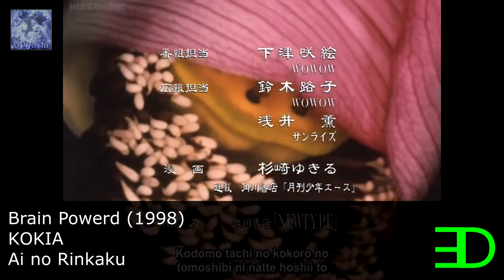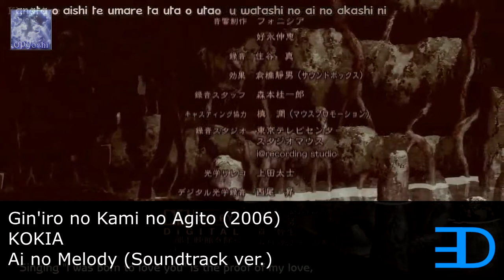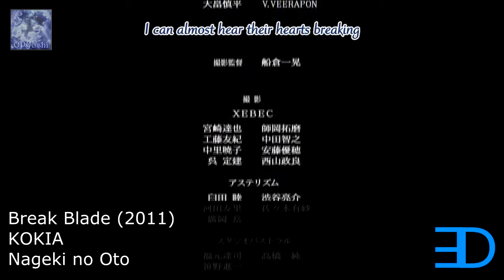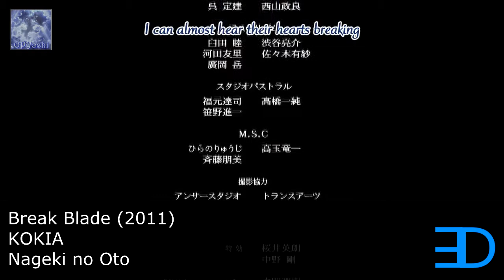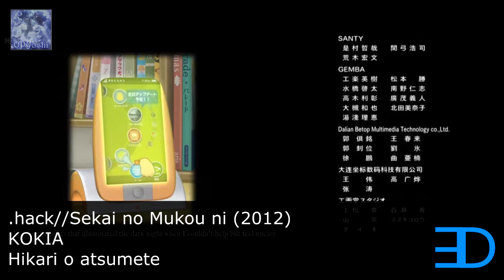Every Anime Song by KOKIA (1998 - 2017)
Opening, Ending, Theme, Insert Songs used:
Ai no Rinkaku (Brain Powerd)
Sayonara wa Iwaranaide (Karakuri Zoushi Ayatsuri Sakon)
Tell Tell Bouzu (Hungry Heart: Wild Striker)
Watashi no Taiyou (Hungy Heart: Wild Striker)
Chowa Oto: With Reflection (Gin'iro no Kami no Agito)
Ai no Melody (Gin'iro no Kami no Agito)
Utau Hito (Furusato Japan)
Tatta Hitotsu no Omoi (Gunslinger  Girl: Il Teatrino)
Karma (Phantom: Requiem of the Phantom)
Transparent (Phantom: Requiem of the Phantom)
Fate (Break Blade)
Omoi (Break Blade)
Nageki no Oto (Break Blade)
Kotonoha (Bungaku Shoujo: Memoire)
Sakura no Ki no Shita (Saiyuuki Gaiden)
Hikari no Kata e (Saiyuuki Gaiden)
Memorial Days (Kidou Senshi Gundam Age)
Hikari o atsumete (.hack//Sekai no  Mukou ni)
Kioku no Hikari (Uchuu Senkan Yamato 2199)
Harmonie (Harmonie)
Seirei no Mai: Dance of the Spirit (Mahou Tsukai no Yome)